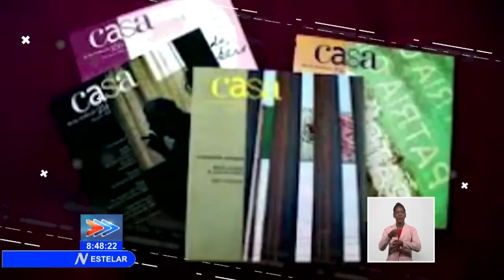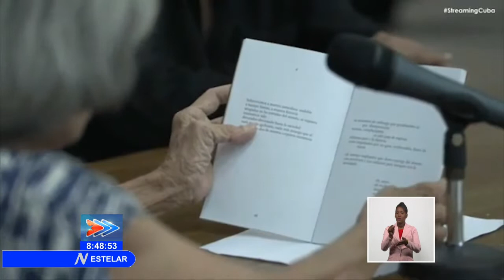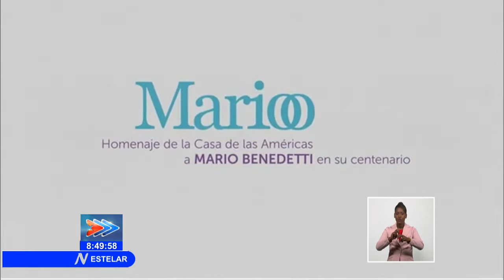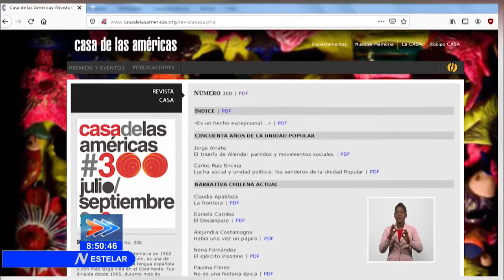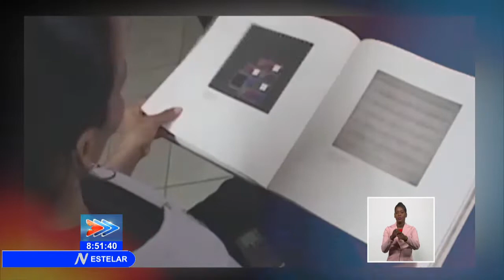Mantiene activos sus eventos culturales la Casa de Las Américas en Cuba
CasaDeLasAméricas fue una de las instituciones que se mantuvo bien activa durante 2020. Varios de sus eventos sesionaron en los meses anteriores a la pandemia. No obstante, la COVID19 no detuvo el quehacer de uno de los centros culturales más importantes de Cuba.